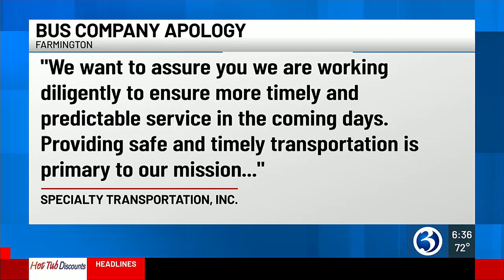Farmington's school bus company apologizes for delays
Farmington’s new school bus company apologized for creating a mess of confusion for parents.